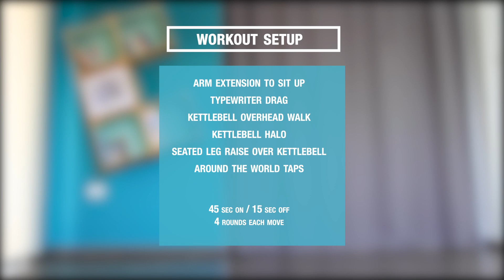Weighted ABS Workout | Flat Stomach | Home Workout | FitEncore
Sculpt and tone your ABS with this Kettlebell Core Workout. The weight you use is completely up to you, I recommend not too heavy so that you can master the technique and lift solely with the abdominal muscles. If you're a beginner, you can just go with your bodyweight.
Also, I have to mention that abs being seen is determined strictly by diet and consistency.

Workout Details

👉🏼 Equipment: Kettlebell or Dumbbell or BodyWeight
👉🏼 Core Strength
👉🏼 Level: All Levels

If you are new to exercise or planning on embarking on a new fitness program, you should consult your physician.

✘ I N S T A G R A M: @steph.saad
✘ T W I T T E R: @stephsaad
✘ F A C E B O O K